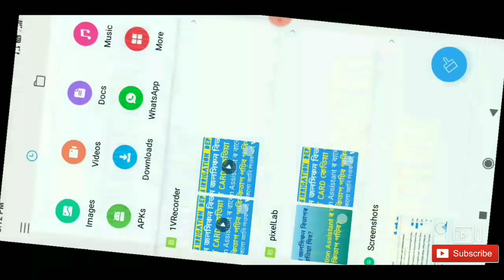Admit card date of irrigation exam And Important books for irrigation exam 2020| Assam Job Helper